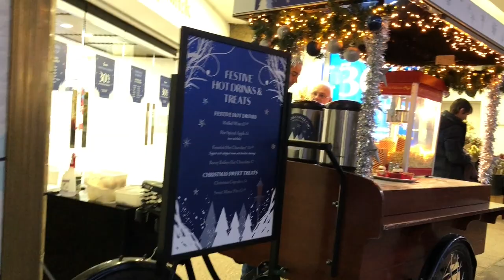STROLLING IN THE TOWN AND WATCH THE WINDOWS DISPLAY